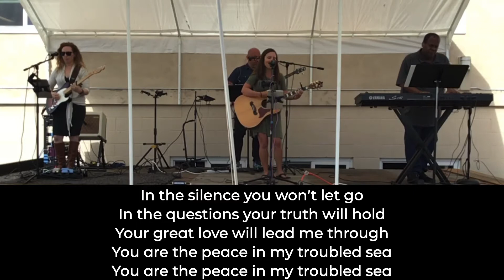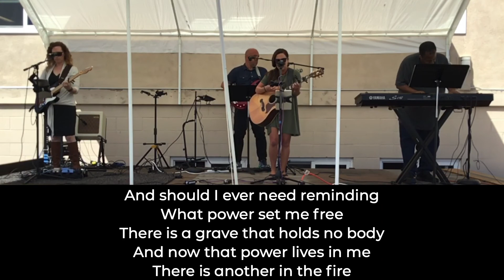Never the Same: SHADRACH, MESHACH, & ABEDNEGO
This Sunday we’ll be looking at the account of three teenagers who were tested by fire for standing-up for their faith: Shadrach, Meshach & Abed-nego.  It’s found in Daniel 3:1-30, and I encourage you to read it ahead of time to familiarize yourself with the story - or to look for things you haven’t seen before!